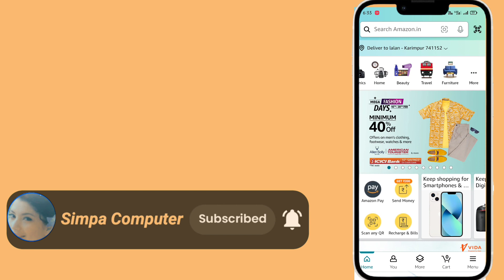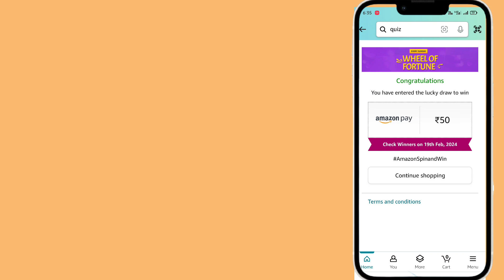Amazon Wheel of fortune quiz answer today || Amazon Sunday spin and win quiz answer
amazon every Sunday wheel of fortune || amazon quiz today || amazon quiz answers today

amazon every Sunday wheel of fortune spin and win

1) Question : Between 65 and 145 million years ago which of these rivers flowed towards the Pacific Ocean in the opposite direction it flows today?

amazon quiz
Amazon Sunday spin and win quiz answer
amazon sunday wheel of fortune spin and win answers today
amazon quiz
how to wil
wheel of fortune amazon quiz
amazon
amazon quiz answers
wheel of fortune amazon
today's amazon quiz answers
how to win spinning wheel game
amazon wheel of fortune quiz contest
amazon quiz answer today
wheel of fortune quiz answer
today's amazon quiz
amazon fun zone winners proof
wheel of fortune quiz answer today